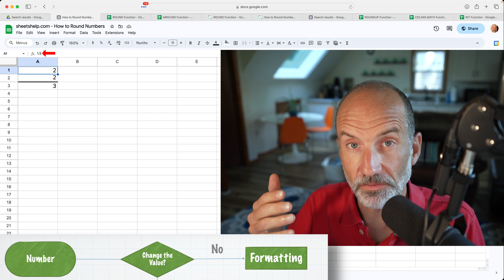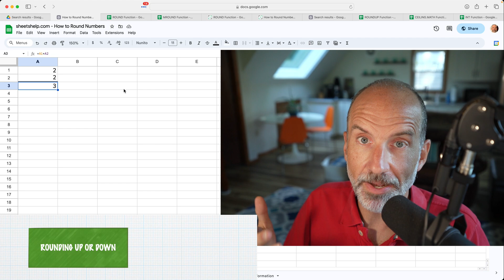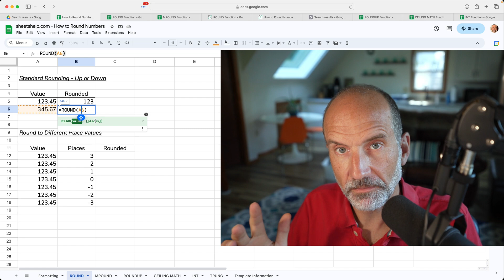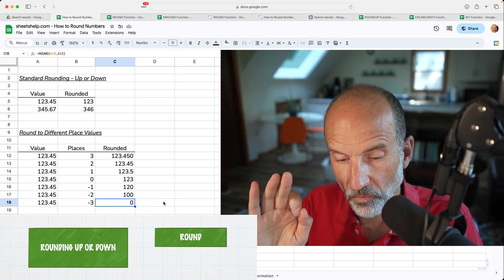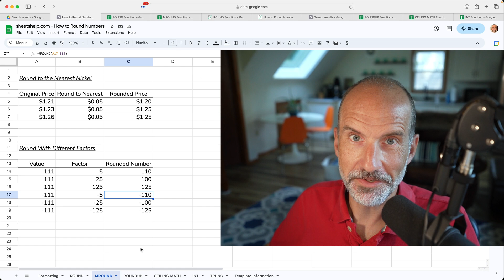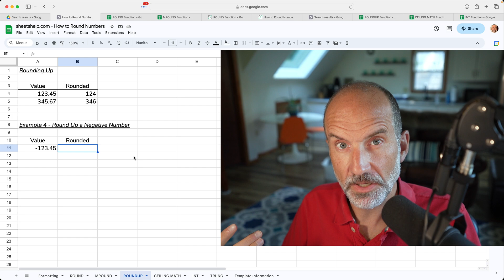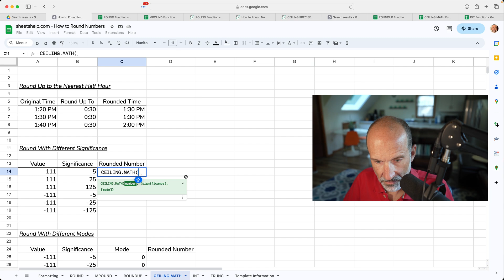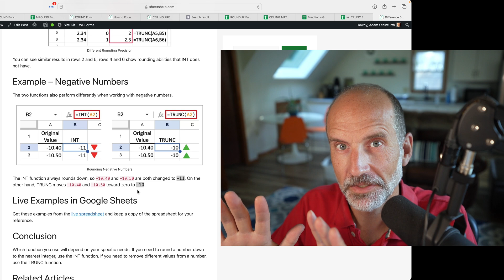Rounding Numbers in Google Sheets - Comprehensive Guide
Learn about how to round numbers in Google Sheets. Some techniques changes the numbers while others only change how they are displayed.

Timestamps:
0:00 Intro
0:21 Formatting
1:29 ROUND Function
4:54 MROUND Function
7:03 ROUNDUP Function
8:10 CEILING.MATH Function
10:31 INT and TRUNC Functions
11:20 Next Video - TripTally